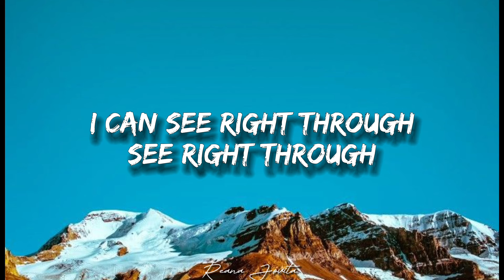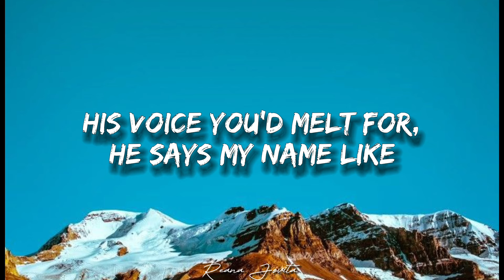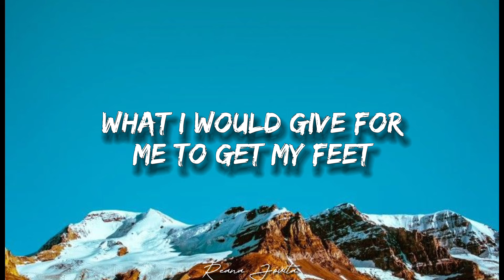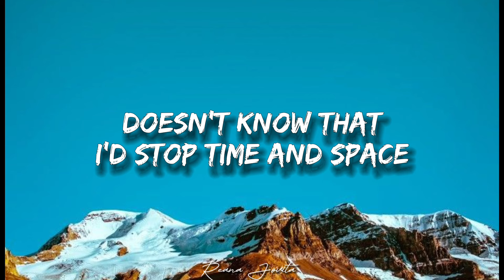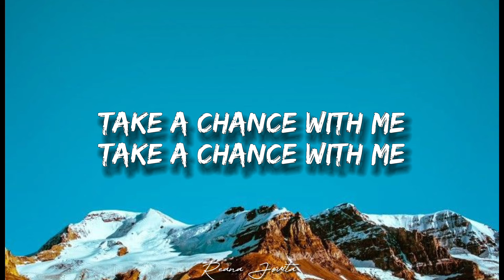Take A Chance With Me - By Xooos(Lyrics)